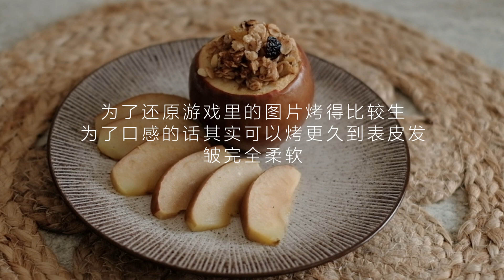妖怪厨房 | Hot Buttered Apple from Tears of the kingdom